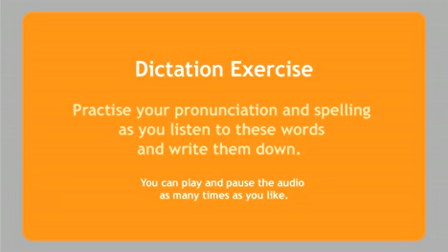‪Study English - IELTS Preparation‬ DVD3 - P7 - Vocabulary Range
Study English is designed for intermediate to advanced English language learners, especially those using English for study purposes.

IELTS stands for the International English Language Testing System, and is an internationally recognised test of English language proficiency.